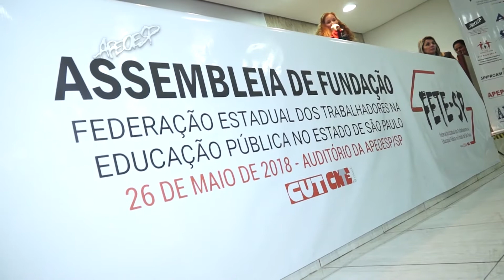ETV 845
Educação na TV 845
Tema:
Fundação da FETE-SP (Federação Estadual dos Trabalhadores
na Educação Pública no Estado de São Paulo)